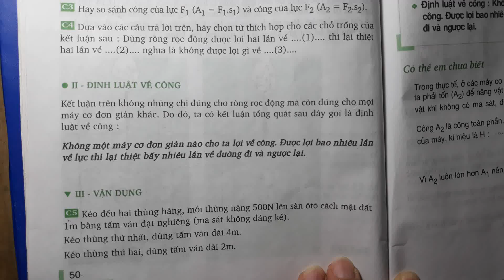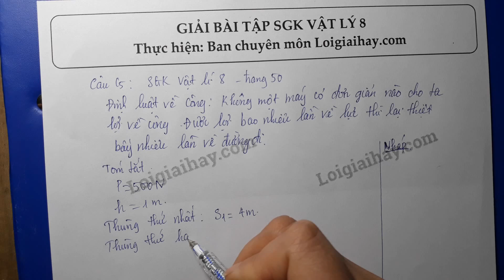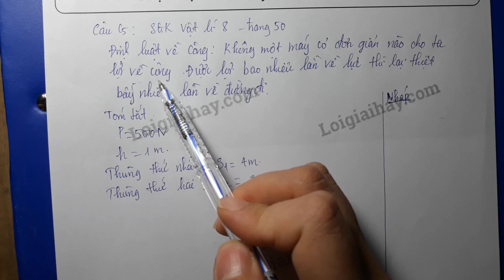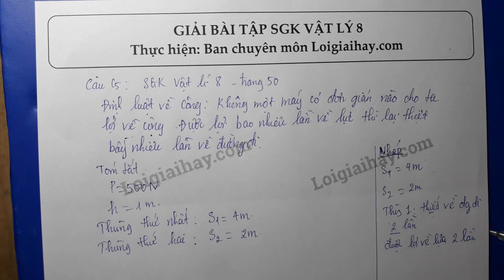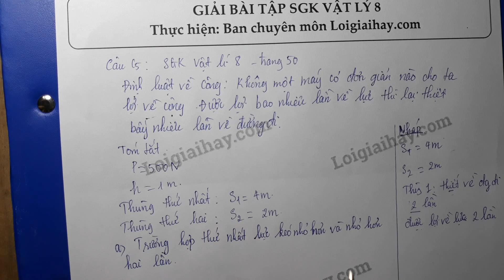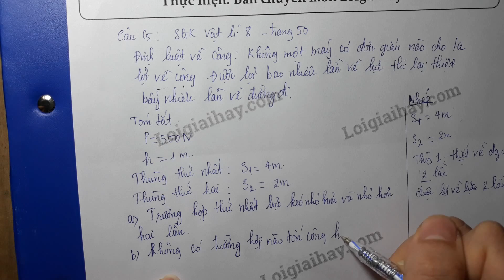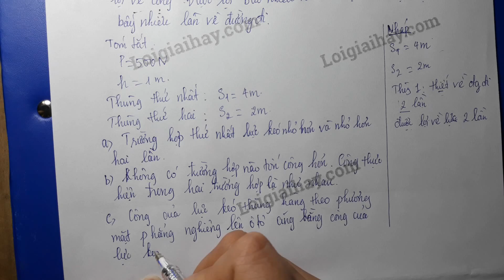Trả lời câu C5 trang 50 SGK Vật lí 8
Kéo đều hai thùng hàng, mỗi thùng nặng 500N lên sàn ô tô cách mặt đất 1m bằng tấm ván đặt nghiêng (ma sát không đáng kể).
Kéo thùng thứ nhất, dùng tấm ván dài 4m.
Kéo thùng thứ hai, dùng tấm ván dài 2m.
Hỏi :
a) Trong trường hợp nào người ta kéo với lực nhỏ hơn và nhỏ hơn bao nhiêu lần ?
b) Trường hợp nào thì tốn nhiều công hơn ?
c) Tính công của lực kéo thùng hàng theo mặt phẳng nghiêng lên sàn ô tô. .